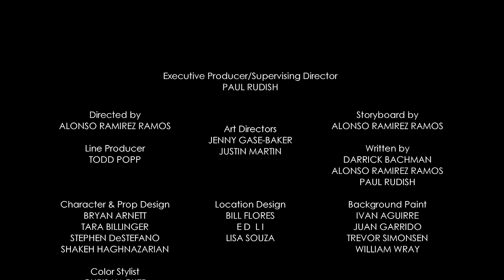Springtime | A Mickey Mouse Cartoon | Disney Shorts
The arrival of spring is placed in jeopardy when winter refuses to relinquish its grasp of the season.